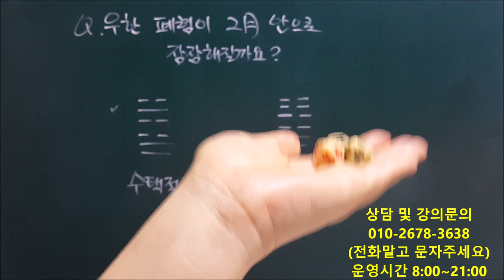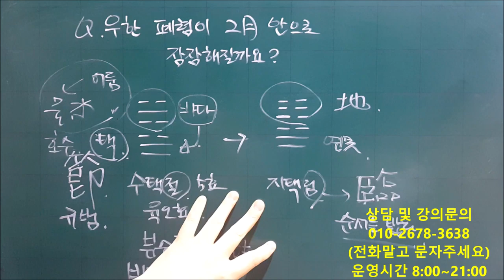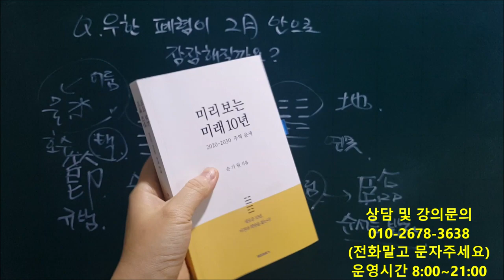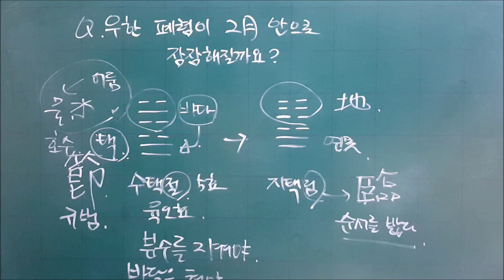│주역│2월안으로 잠잠해질까요 (재업로드)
1월28일 올렸던 영상이 노딱붙어서 수정 후 재업로드합니다.

-일반 육효점과는 다르며, 주역점으로 질문에 대해 진행해본 영상입니다.
 옛 성현들은 사주명리만 공부하지 않고, 주역공부도 함께 병행했습니다.